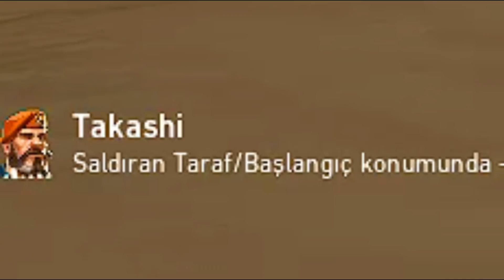neden herkes bana sövüyor / Valorant troll